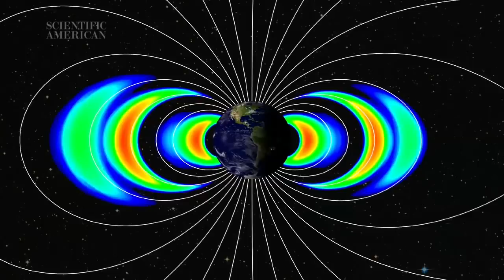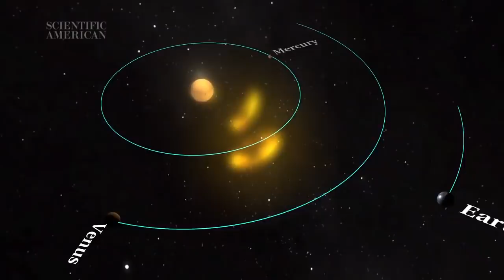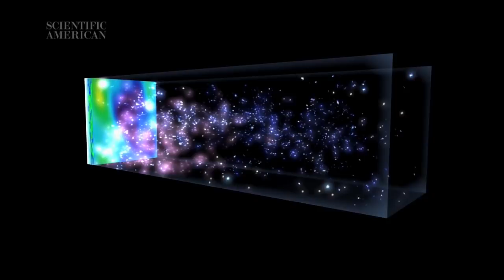What Does the Universe Sound Like? - Instant Egghead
With sensitive instruments and some creative translations, astronomers can derive the sounds of a silent universe.

This video was originally published on ScientificAmerican.com on September 13, 2013.